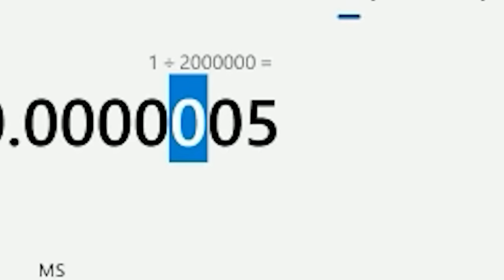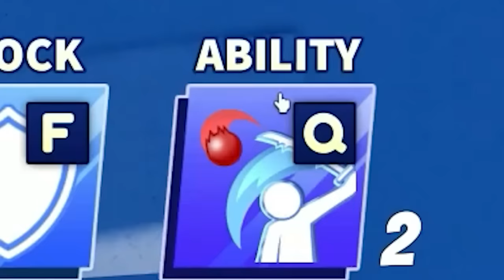I UNLOCKED the *RAREST TOP 1* Sword in Roblox Blade Ball..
In todays video, i show the new ROBLOX BLADE BALL update and unlock a SUPER RARE 0.00005% Sword, obtained by being the TOP 1 PLAYER leaderboard player in BLADE BALL..

blade ball
blade ball new update
blade ball new ability
blade ball foltyn